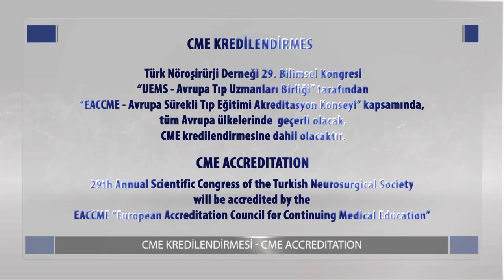29th Annual Scientific Congress of the Turkish Neurosurgical Society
29th Annual Scientific Congress of the Turkish Neurosurgical Society

"CNS - Congress of Neurological Surgeons co-meeting”

“IBNC - International Basic Neurological Course pre-meeting"